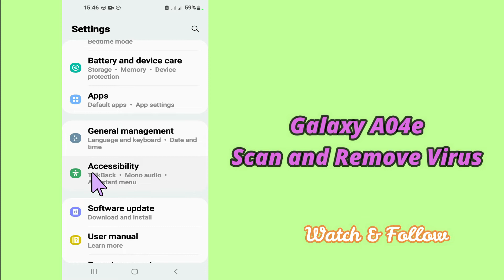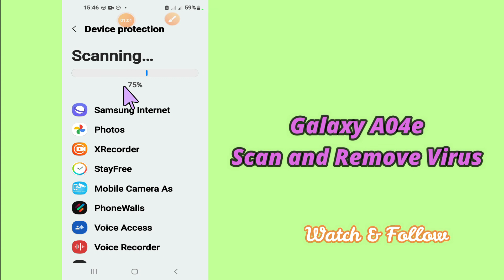How To Get Rid Of Malware Or Virus On Galaxy A04e || Scan and Remove Virus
0:18 Scan and Remove Virus